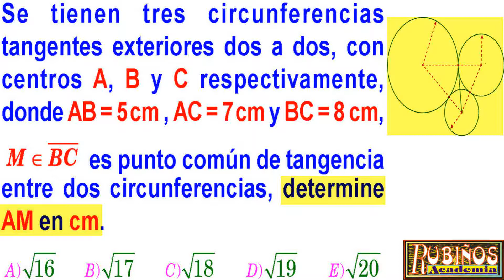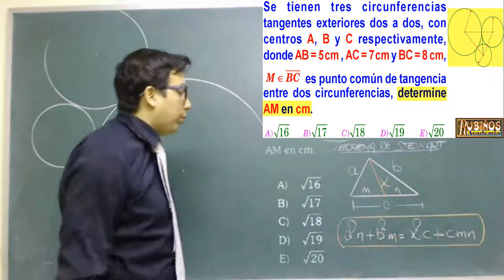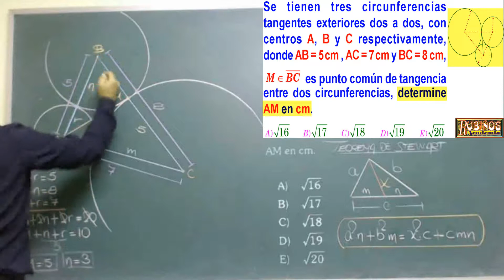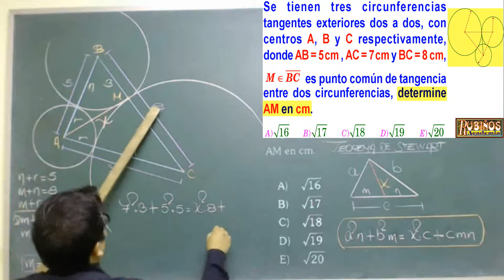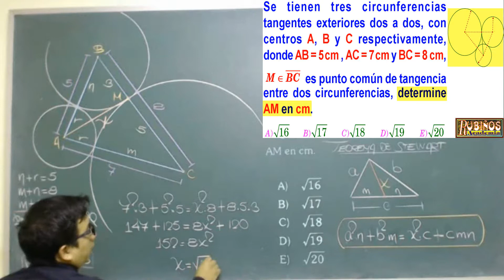Examen Admisión a la Universidad UNI Relaciones métricas ,teorema de Stewart Geometría Solucionario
Relaciones métricas en el triángulo oblicuángulo , Teorema de Stewart Problema Resuelto UNI de geometría  , matemáticas cepreuni .

Soluciones de la prueba de ingreso a la Universidad nacional de Ingeniería  UNI - segunda evaluación - Solucionario de Matemática .

Se tienen tres circunferencias tangentes exteriores dos a dos, con centros A, B y C respectivamente, donde AB = 5 cm , AC = 7 cm y BC = 8 cm,  es punto común de tangencia entre dos circunferencias, determine AM en cm.